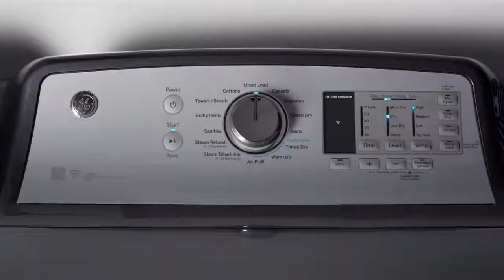GE Washing Machines & Laundry Appliances at Heydlauff's Appliance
Make life even easier. Control your GE washing machine with your voice. GE Appliances. Make good things, for life. Stop by Heydlauff's Appliance in Chelsea, Michigan or shop